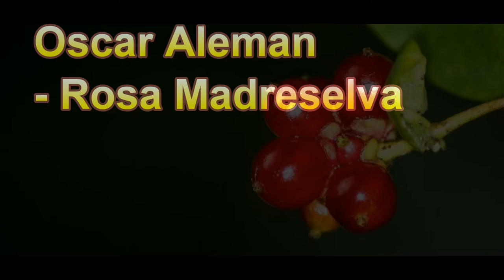Oscar Aleman - Rosa Madreselva